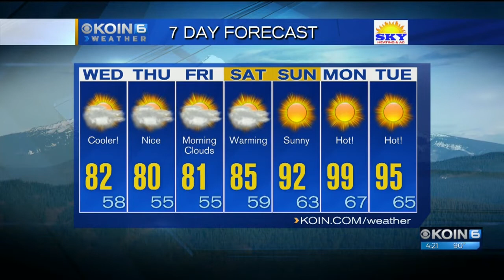KOIN 6 News at 4 p.m.